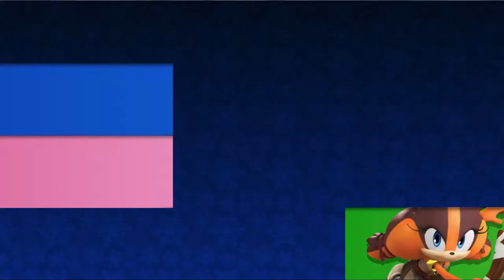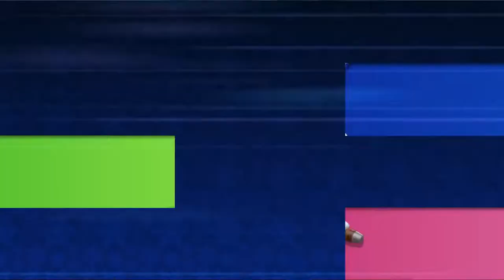Sonic Dash 2 Sonic Boom Lost 2015 Christmas Event